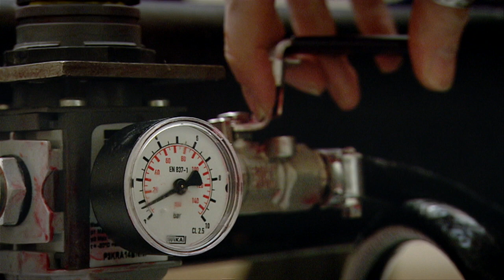'We need to be making job makers, not job seekers' -Anish Kapoor - Newsnight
Anish Kapoor on elections, immigration, creativity and the sculpture funded by Lakshmi Mittal.